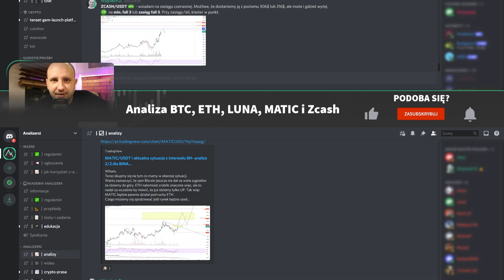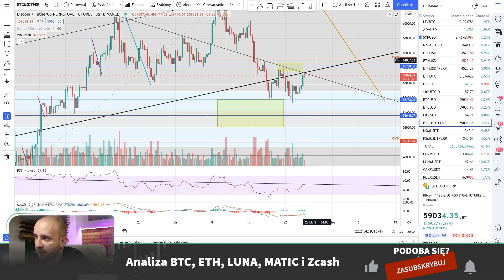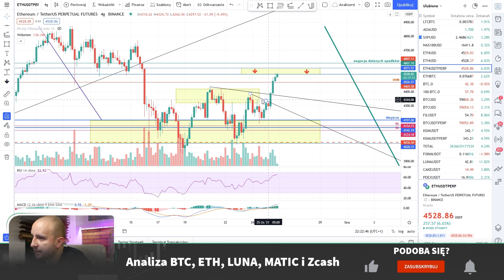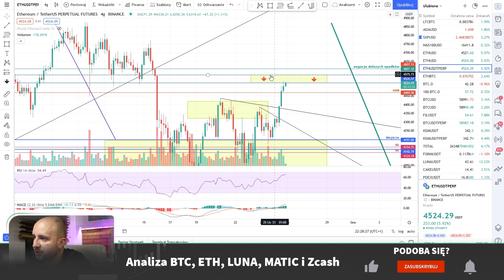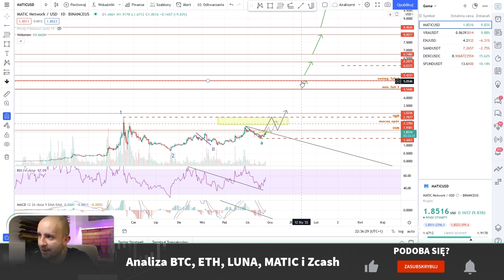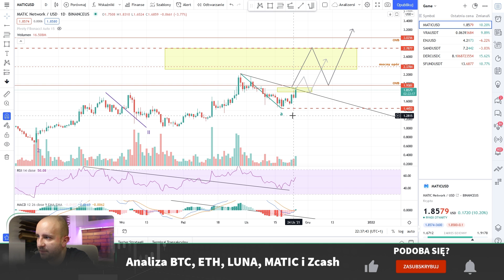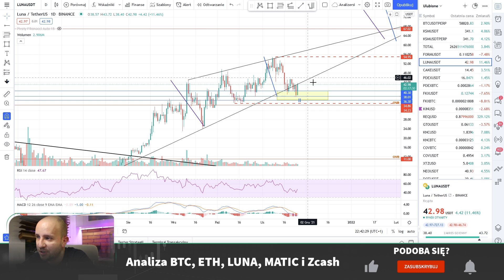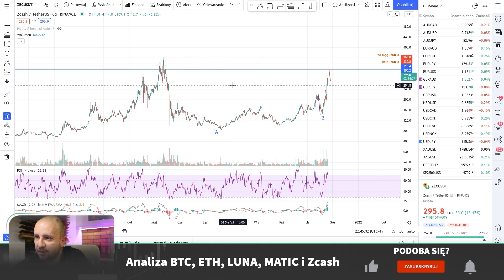BTC czy ETH, koniec korekty? Mega poziomy na MATIC i LUNA oraz plan na ZCASH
Spis treści:
00:00 Wstęp
01:30 BTC
04:25 ETH
10:04 MATIC
14:30 LUNA
19:25 ZCASH

💲Platforma na której zagrywam (portfel w BTC, ETH, USDT, USDC):💲

💲KODY PROMOCYJNE NA PLATFORMĘ PRIMEXBT:💲
►+50% do rachunku tradingowego: Wojciech50
►+50% do rachunku tradingowego: Analizersi50
►-25% prowizji do transakcji: Wojciech25
►-25% prowizji do transakcji: Analizersi